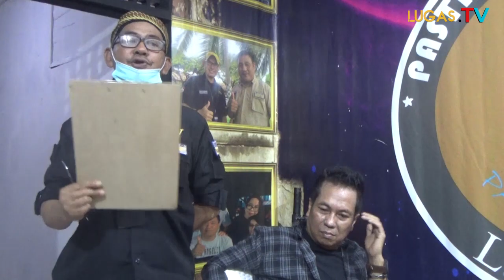Wow!!!Ratusan Industri Cilegon, Pengangguran 25 rb orang